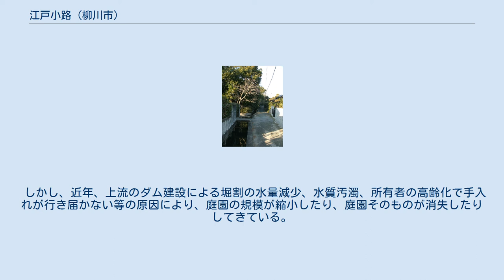江戸小路 (柳川市)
江戸小路（左奥の樹木は旧戸島邸の庭園裏側） 江戸小路（えどこうじ）は、福岡県柳川市にある通り及びそれ沿いの地区の江戸末期から明治初期までの名称で、現在の通称。
江戸時代は、侍町。
現在の同市鬼童町（おんどうまち）にある。
柳川城の西側外堀の西岸沿いにある鬼童小路の西側に位置し、旧竹門の北約70メートルで鬼童小路から西に分岐し、曲折しながら北上、約350メートル北の地点で再び鬼童小路に合流する。
 文久2年（1862年）、文久の改革の一環として、それまで1年ごとに江戸と各藩を行き来していた参勤交代制度が、3年に1回、100日間だけ江戸に行けばいいようになるとともに、藩主の子女も願い出れば帰国してよいことになったため、各藩は、軒並み江戸屋敷の人員を縮小し、藩主がいない間は留守番の藩士を置くだけになった。
柳川藩も例外ではなく、江戸屋敷を縮小し、多くの江戸定府（藩主の参勤交代と共に柳川に帰る「江戸詰め」とは異なり、江戸に定住する藩士）が江戸から柳川に戻ってきたため、当時ほとんど屋敷のなかった鬼童小路の裏、端地村（はたちむら）内に屋敷を建てて住むことになり、江戸小路が成立した。
江戸帰りの藩士が住んだので、江戸小路と呼ばれるようになったものである。
 明治6年（1873年）、鬼童小路と合併し、鬼童町となった。
 柳川は、柳川城の堀割が外堀の内と外に網の目のように張り巡らされていることから「水郷」と呼ばれているが、この堀割の水を引いて池としたり、堀割の流れそのものを池と見なしたりする庭園が、かつては外堀の内外に多数存在した。
特に江戸小路には、このような堀割と一体となる水系をなす池泉を持つ庭園が現在も数軒残っており、『柳川百選』にも選ばれている。
国の名勝に指定されている旧戸島邸は、その代表的なものである。
柳川の堀割は、有明海の干満の影響を受ける感潮堀（海水が水門から遡上することはない。）のため、堀の水を引いた池は、全て水位が変化する潮入（汐入）の庭となっている。
江戸時代には、江戸下町、特に諸大名の下屋敷で潮入の庭が流行していたことから、江戸小路に住んだ江戸定府帰りが好んでこのような庭を作ったと見られている。
 しかし、近年、上流のダム建設による堀割の水量減少、水質汚濁、所有者の高齢化で手入れが行き届かない等の原因により、庭園の規模が縮小したり、庭園そのものが消失したりしてきている。